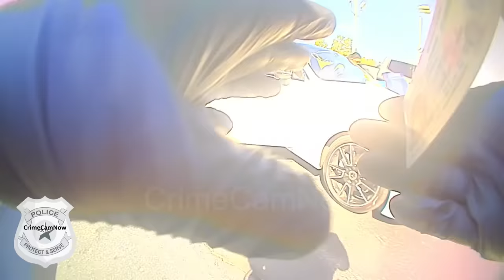Couple Arrested for Attempted Vehicle Purchase with Fake ID's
On October 18, 2022, Chamblee police officers responded to a call from Landmark Atlanta dealership regarding a suspicious couple attempting to purchase a vehicle using fraudulent identification.
Upon arrival, the officers approached the couple and requested their identification. However, both individuals claimed that they did not possess any identification documents. Additionally, they insisted that they had only met each other the day before and denied any knowledge of the fraudulent activity.
Recognizing the seriousness of the situation, the officers detained the couple and proceeded to handcuff them for further investigation. In the process of searching the female suspect's bag, the officers made a startling discovery - multiple counterfeit IDs concealed within the bag.
As the investigation continued, the male suspect revealed that the Mercedes they had arrived in actually belonged to the female suspect. This revelation raised further suspicions among the officers. A thorough search of the vehicle ensued, leading to the discovery of additional fake IDs and social security cards.
Realizing the gravity of their actions, both individuals were placed under arrest and transported to DeKalb County jail. They now face charges of identity fraud, possession of forged identification documents, and other related offenses.